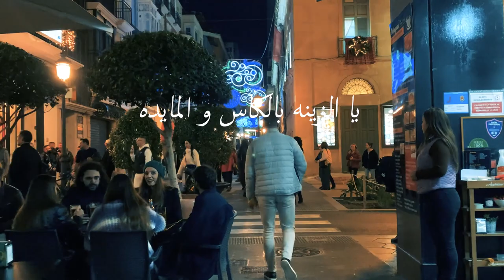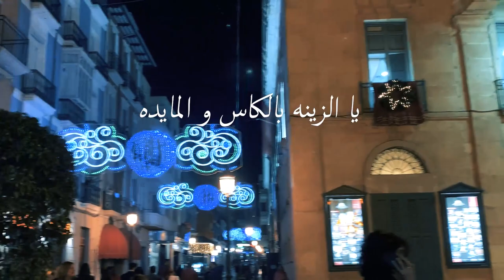Amine Semma - Wahrane (Cheb Khaled) - وهران (الشاب خالد) Dji Cinematic Clip Lyrics/Paroles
Photoghraphy satation : Alicante ; Spain
Produced by Mhamed Seddiki

وهران وهران رحتي خساره
هجروا منك ناس شطارى
قعدوا في الغربه حيارى
و الغربه صعيبه و غداره

ما احلى صهريات بلادي
القصبه و القلالي صادي
يا اللي ماشي ليها غادي
وصيه يتهلوا في بلادي

عمري ما ننسى بلادي
أرضي و أرض اجدادي
وصيت انا على الناس
لي تركوا دينهم و تبعوا الكاس

يا الزينه بالكاس و المايده
راه عشره بلا فايده